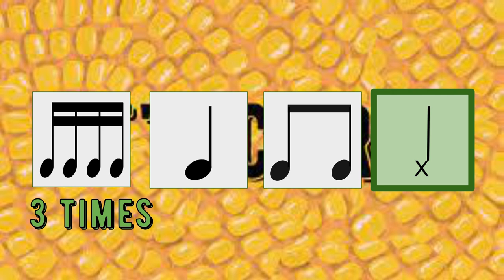It's Corn!- Rhythm play along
Rhythms by Breelyn and MJ